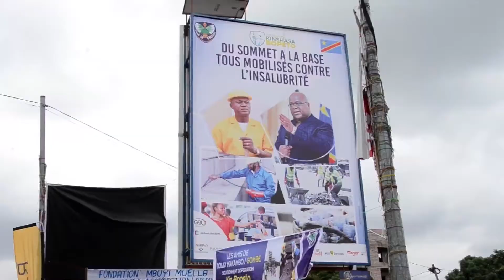Petit Rochereau - Batu Ya Kinshasa (Clip Officiel)